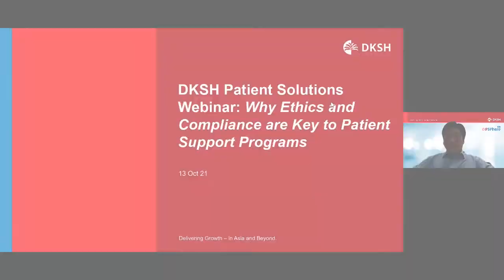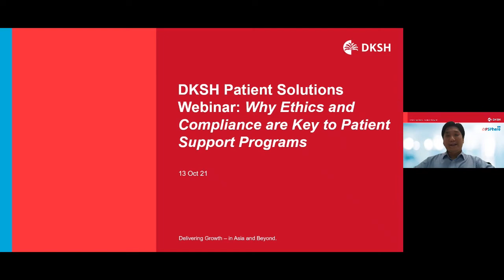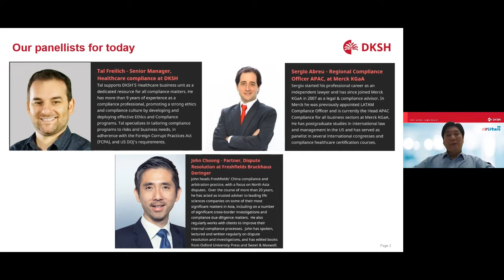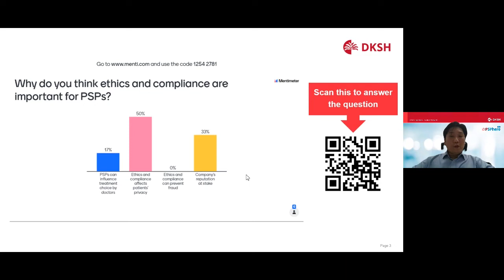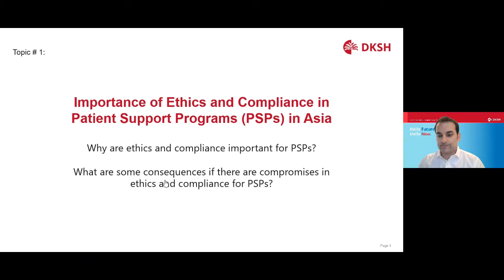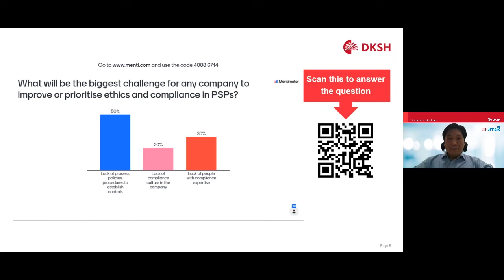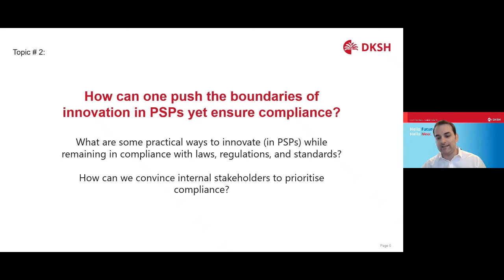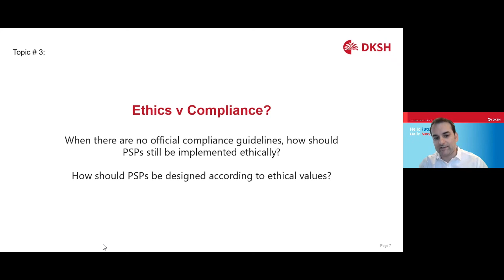DKSH Patient Solutions Webinar: Why Ethics and Compliance are Key to Patient Support Programs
Join the panel of experts from DKSH, Merck KGaA and Freshfields LLP as they discuss the importance of Ethics and Compliance in Patient Support Programs in Asia.

In this virtual webinar, compliance experts from DKSH, Merck KGaA and Freshfields LLP will discuss and share insights on:

• Why ethics and compliance are important for PSPs
• Consequences when there is non-compliance in PSPs
• How to push boundaries of innovation yet ensure compliance in PSPs